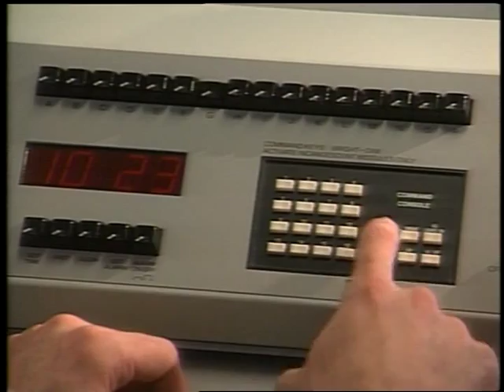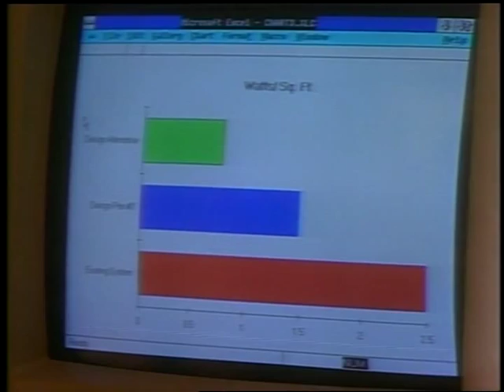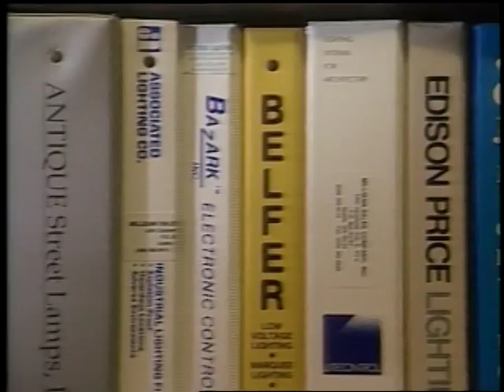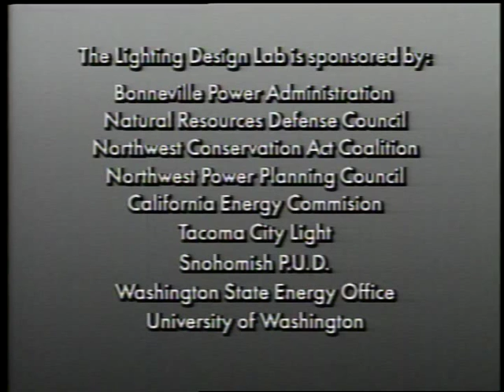Introduction to Lighting Design Lab, 1989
Color with sound. Promo for the Lighting Design Lab operated by Seattle City Light.